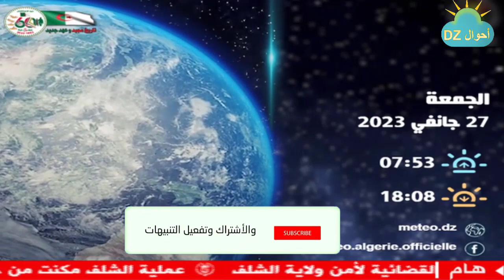احوال الطقس في الجزائر غدا الجمعة 27 جانفي 2023 meteo algerie demain 2023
قناتنا متخصصة في كل ما يخص الاخبار و حالة الطقس و الاخبار الراهنة في الجزائر
احوال الطقس اليوم
احوال الطقس 27 جانفي 2023
meteo algerie
احوال الطقس غدا
الثلوج في الجزائر
ثلوج في الجزائر
les offres de ooredoo dima
internet illimité ooredoo
migration dima ooredoo
meteo constantin
meteo constantine
la meteo de constantine
la meteo a constantine
la meteo constantine
météo oran
meteo oran
meteo tlemcen
meteo oran demain
meteo oran algerie
meteo tizi ouzou
meteo tunis
 احوال الطقس في الجزائر غدا الجمعة 27 جانفي 2023
أحوال الطقس الجزائر ليوم غد الجمعة 27 جانفي 2023 ahwal jawiya 2023
احوال الطقس في الجزائر غدا الجمعة 27 جانفي 2023 ahwal jawiya 2023